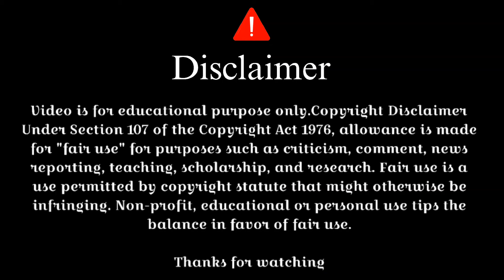Gulam Rasool Balyabi New Bayan 2024 ! मदरसों पे उंगली उठाने वालो सुनो ! gulam rasool balyavi takrir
ASSALAMOALAIKUM

MADNI NETWORK

Ye apka apna channel hai

HD Video with clean sound

TEAM WORK

SAQLAIN TAHIR   -   KAIF SULTAN

APNE JALSE KA COVERAGE KE LIYE HAMARE CHANNEL MADNI NETWORK SE CONTACT KRE